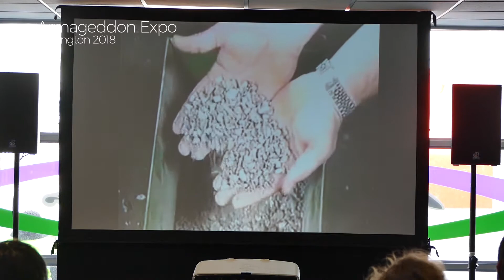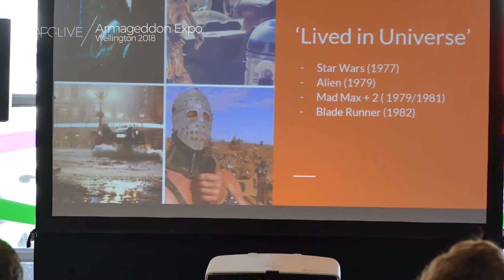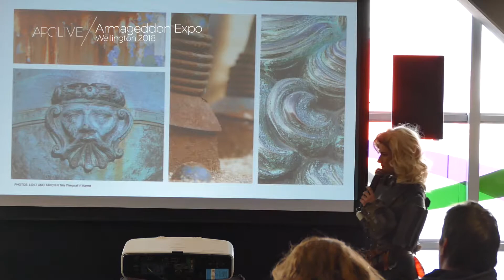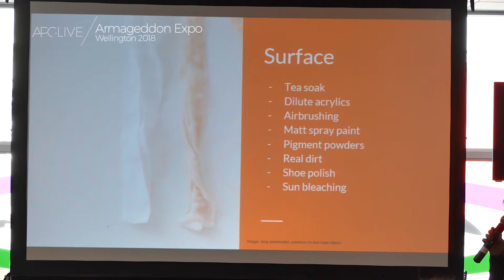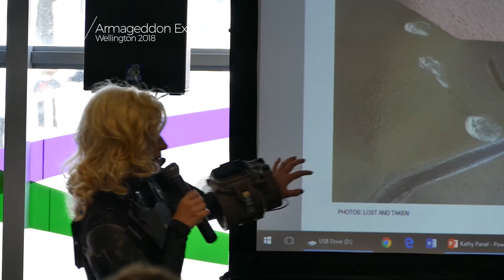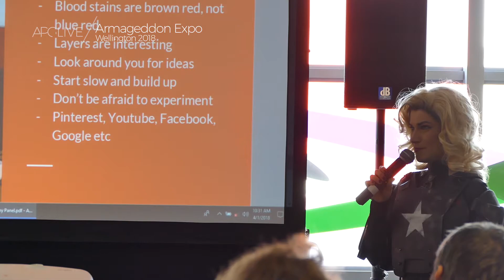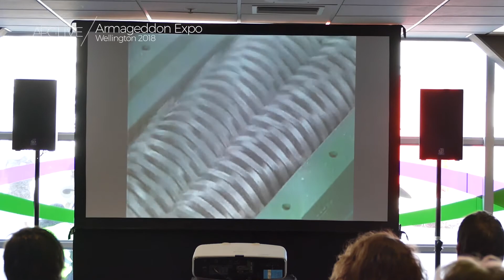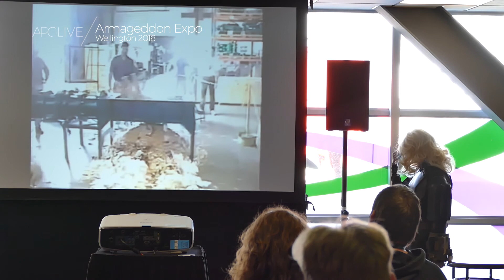Armageddon Expo Wellington 2018 - Appetite for Destruction with Gigahorse Deluxe [APGLive]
APGLive is covering Wellygeddon 2018! Here is the Cosplay Panel of Appetite for Destruction - How to convincingly distress props and clothing with Gigahorse Deluxe